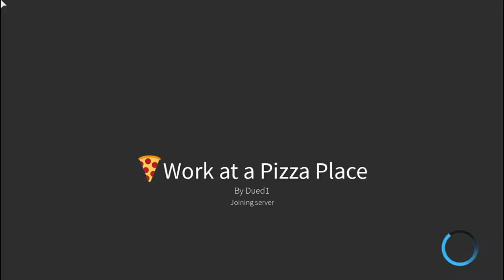🎄🍕 Work at a Pizza Place - Advent Calendar Day 8